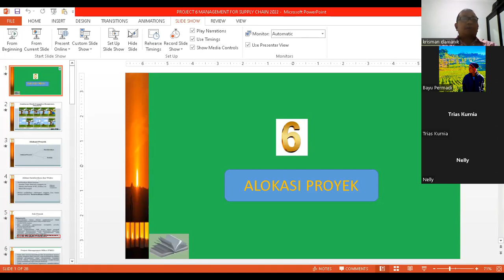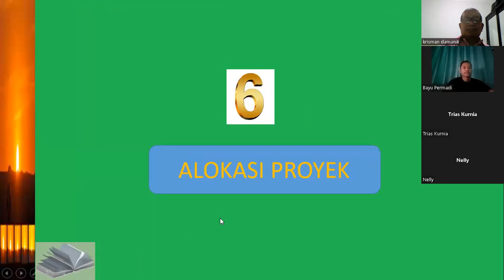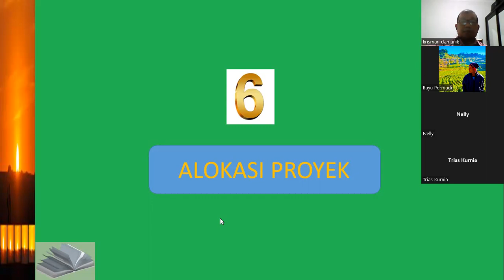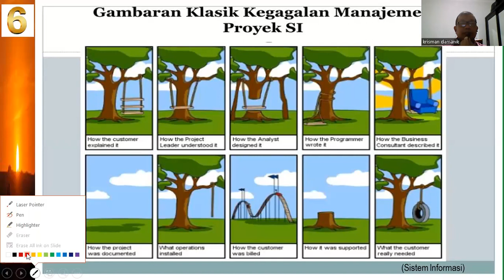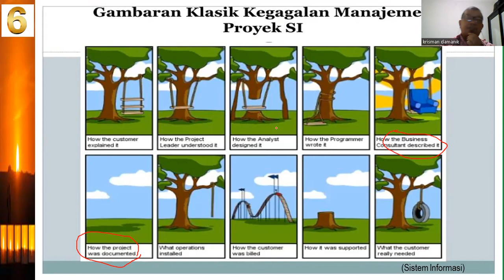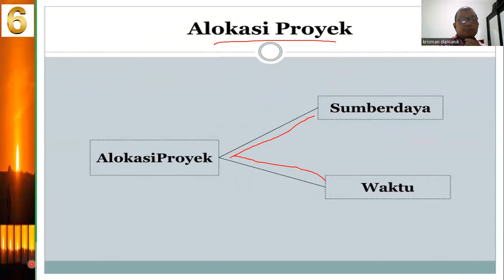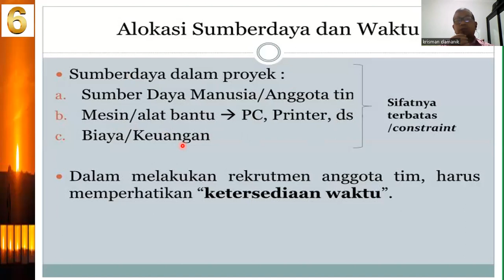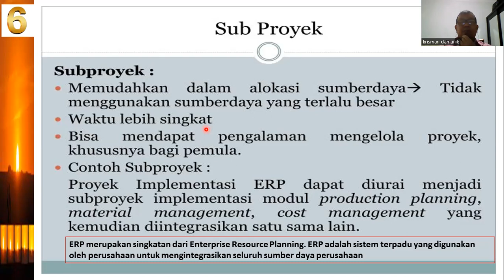MK : MANAJEMEN PROYEK UTK SUPPLY CHAIN. PERTEMUAN KE 6. MATERI : ALOKASI WAKTU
Tugas dan Tanggung Jawab Manajer Proyek